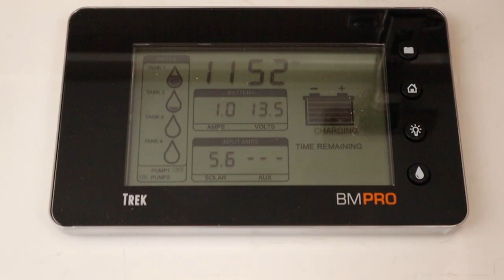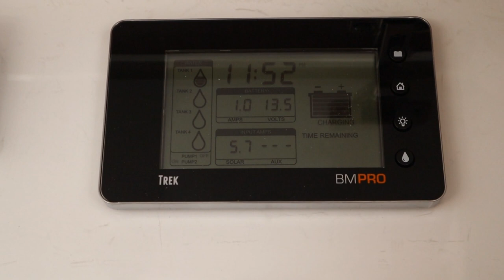FAMILY BUNK CARAVAN WALK THROUGH - Winnebago Mosmon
I don’t think family bunk vans get enough promotion by the manufacturers, usually there are only a couple to choose from at a yard and not many on YouTube. So here we go, I’m going on a mission to start recording some walk through a so you can do your shopping from the comfort of your couch (or wherever). Cheers.